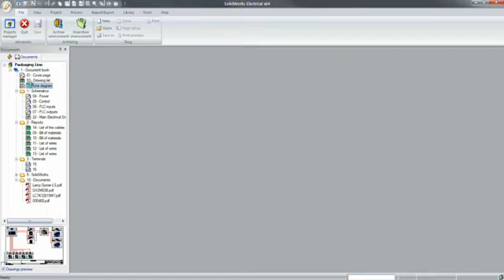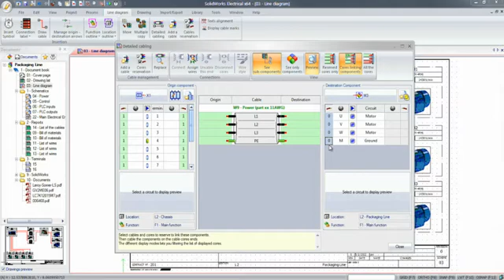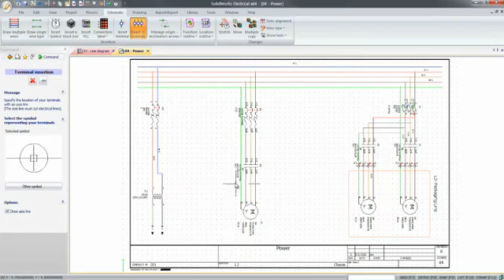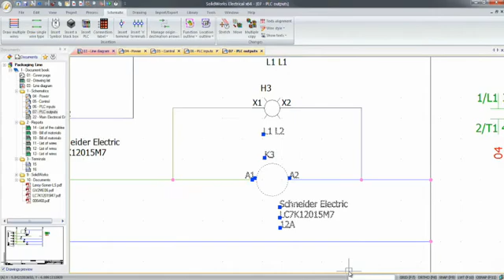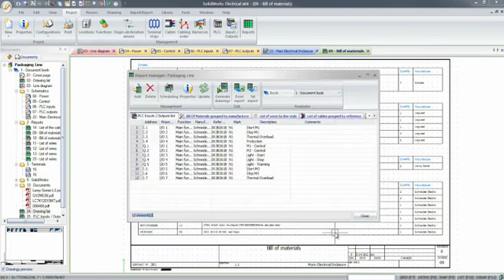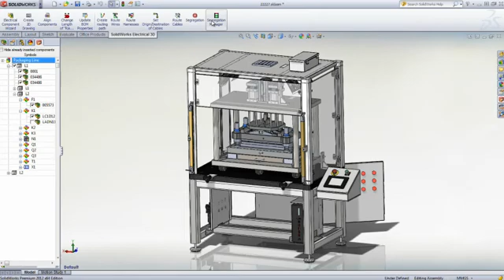SolidWorks Electrical by Intercad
Simplify the schematic design process for your embedded electrical systems with SolidWorks® Electrical by Intercad

Powerful, intelligent 2D design tools quickly generate single- and multi-line schematics
Intuitive context-sensitive user interface provides commands you need and puts your focus on design
Comprehensive integrated parts library simplifies part selection
Automated wiring of PLCs and terminal strips speeds up design

Next, use your 2D schematic with SolidWorks Electrical 3D -- bi-directional linking in real-time between your 2D schematic and 3D model keeps your design up-to-date and enables your electrical and mechanical teams to work concurrently and reduce development time.

INTERCAD Australia & New Zealand's Elite SolidWorks Reseller helps its customers attain the ultimate in design efficiency, productivity and innovation.

To find out how you can benefit from SolidWorks 3D CAD Software call INTERCAD at 1300 CAD CAM (Australia) or 0508 CAD CAM (New Zealand)